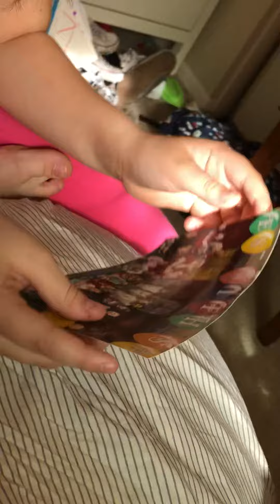Sophia talks about her class